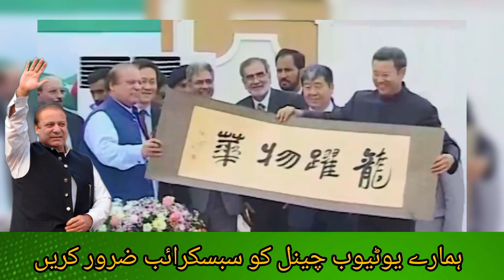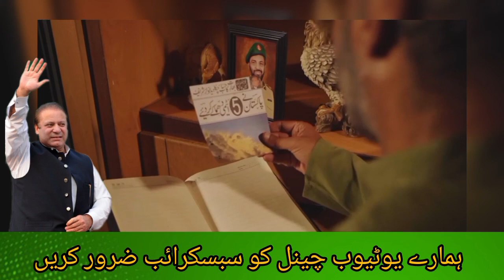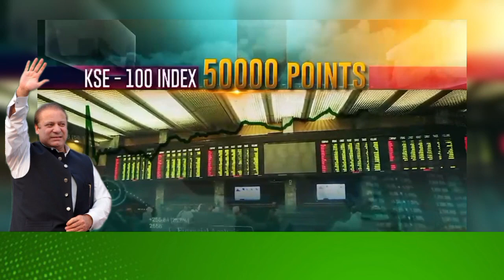New Party Song|PMLN New Trana